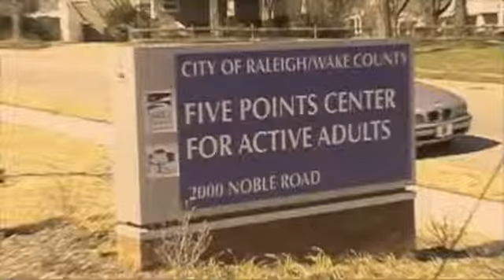Active Adults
Five Points Center for Active Adults is operated by the Adult Program and available for individuals 50 years and better. All programs, classes and activities are geared towards older adults; however; the Adult Program is open to adults of any age that are in need of our specialized programs.